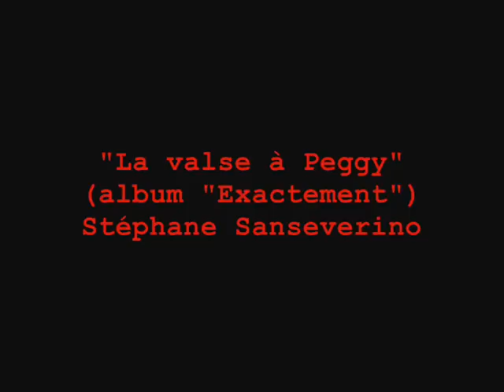Hommage à Joe Mannix et Peggy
Hommage à Mike Connors (Joe Mannix) et Gail Fisher (sa secrétaire Peggy)